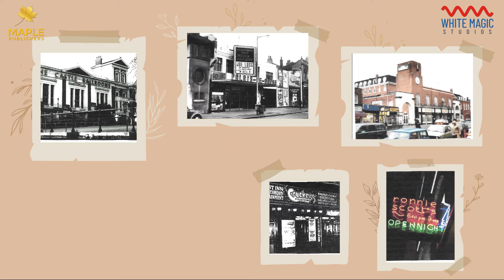Coronation Baby by Graham Clark - Book Trailer | White Magic Studios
The 1950s hailed a rapid change and a bright future for many…
This story – written in a schoolboy’s essay style -
covers one mother’s attempt to raise two boys virtually single-handed over the next twenty years
It focuses on the youngest son and older brother’s influence of fashion, especially R&B and soul music through the colourful ‘Swingin’ Sixty’s’ in a rural Surrey village, just ten miles from Charing Cross.
A story that will take you through his childhood...
State schooling...
and into the workplace, while hanging out in clothing and record shops, bars and music clubs of the suburbs and London’s West End, a journey many experienced in the 1970s.
Coronation Baby
Council House Kid
70s Soulboy